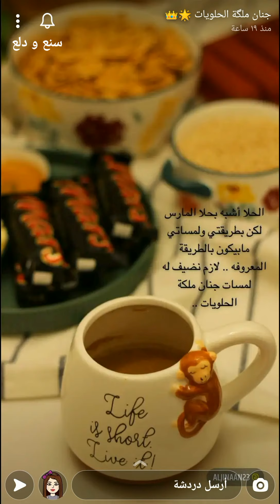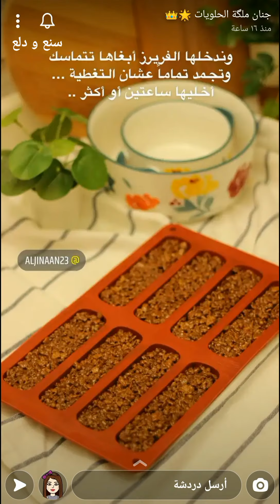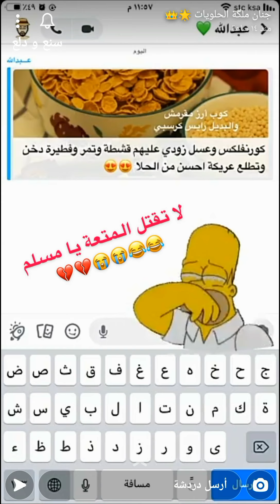شوكولاتة كرسبي أو حلى المارس المطور😋 لذيذ و مقرمش حلى فاخر من الآخرررر 👌✨ الجنان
شوكولاتة كرسبي أو حلى المارس المطور😋 لذيذ و مقرمش حلى فاخر من الآخرررر 👌✨ سناب الجنان ...
* المقادير //
٤ أكواب كورن فليكس مجروش
كوب أرز مقرمش والبديل رايس كرسبي
٥٠ جرام زبدة
٦ مارس كبير
م ك عسل
* للتغطية :
كوبين شوكولاته بالحليب
م ك زيت نباتي
* الطريقة //
نذوب المارس والزبدة بحمام مائي ثم نضيف العسل وبنلاحظ القوام صار ناعم وسلس أصبه على الكورن فليكس والرز المقرمش وأخلطه كويس شكلته بقالب سيلكون ودخلته الفريرز ساعتين تقريباً المهم يتماسك ويجمد تماماً أسهل بالتغطية .
* للتغطية :
ذوبت شوكولاته بالحليب وأضيف لها الزيت أغمس أصابع الكورن فليكس بالشوكولاته وأزينها بخطوط شوكولاته وورق الذهب .
وبالعافية 💖
اكواد الخصم في ايهيرب ( iherb cod ) AYA2301 - AXQ2120
مشاهدة ممتعة ،،